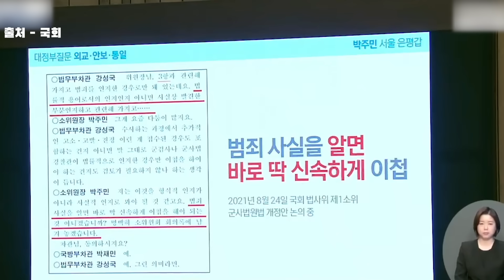박주민 제대로 빡쳤다...! 역대급 사이다 발언.. 국방부 장관 깨갱?ㅋㅋ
박주민 역대급 사이다입니다.

영상 출처 - 국회